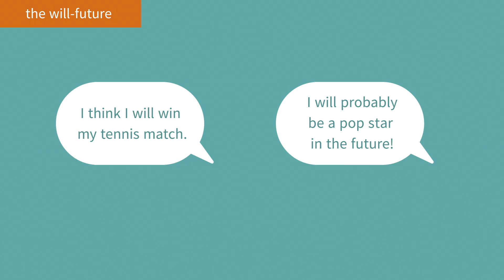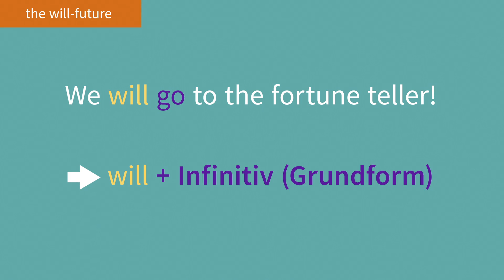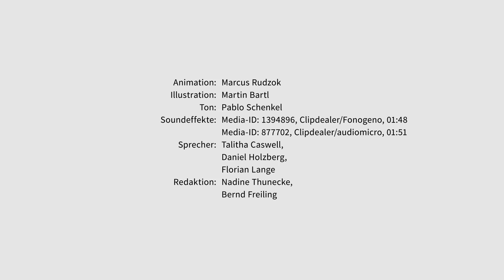Will future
In diesem Video erklären wir, wie man im Englischen das will future bildet und verwendet.

▬ Credits ▬▬▬▬▬▬▬▬▬▬▬▬
Copyright: Cornelsen/Inhouse
Illustration: Martin Bartl
Animation: Marcus Rudzok
Ton: Pablo Schenkel
Soundeffekte:  Media-ID: 1394896, Clipdealer/Fonogeno, 01:48 Media-ID: 877702, Clipdealer/audiomicro, 01:51
Sprecher: Talitha Caswell, Daniel Holzberg, Florian Lange
Redaktion: Nadine Thunecke, Bernd Freiling
Anbieter: inhouse via mBook Eichstätt